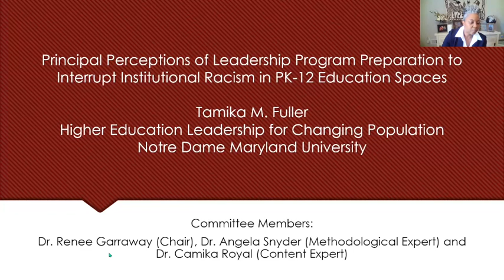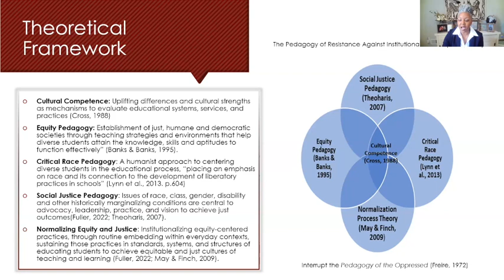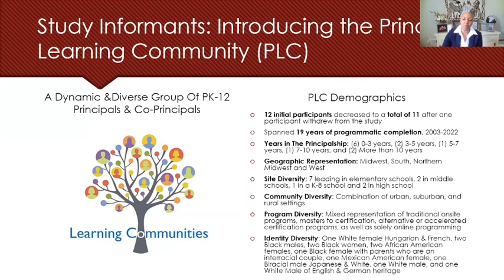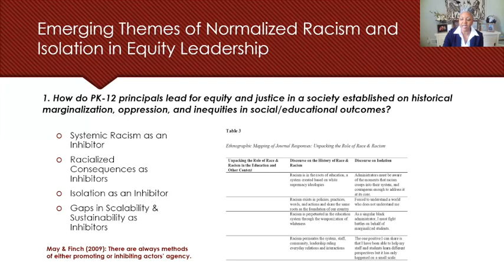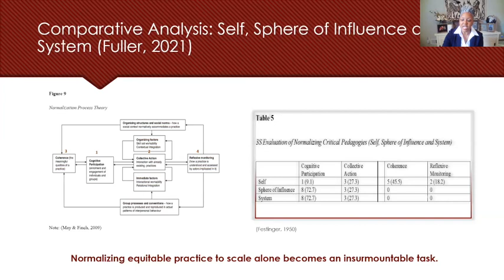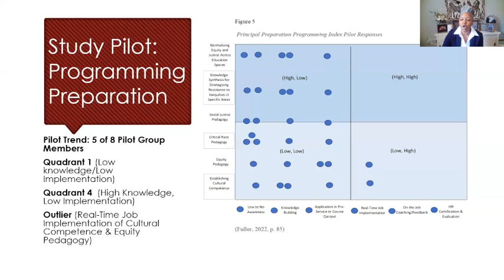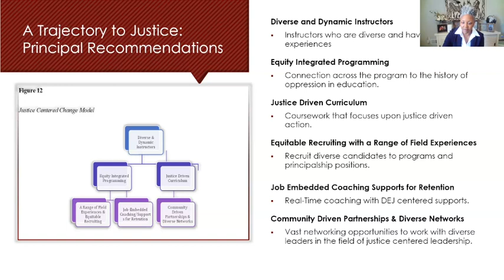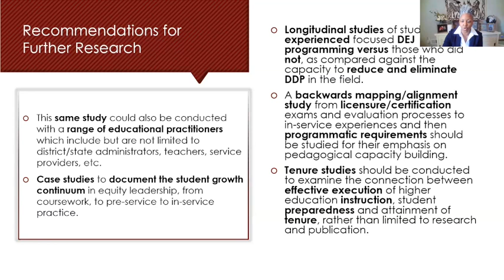Fuller Defense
NDMU Dissertation Defense
Dr. Tamika Fuller